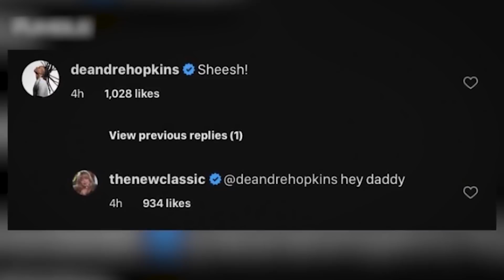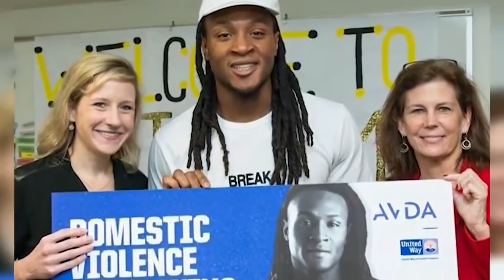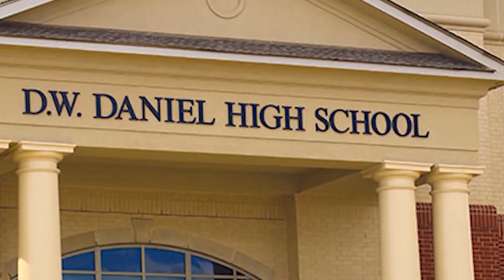9 Things You Didn't Know About DeAndre Hopkins...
9 Things You Didn't Know About DeAndre Hopkins

Dynamic football player with elite athleticism, freak of nature sized hands, and the ability to be a one-man game changer. These are facts we know about the Star Wide Receiver, Deandre Hopkins. Drafted in the first round by the Houston Texans in 2013, Hopkins was no disappointment. After being a key player for the Texans offense for many years he was involved in a controversial trade to the Arizona Cardinals in 2020. Still, he is considered by most to be the top receiver in the entire National Football League. DeAndre Hopkins is no doubt an impressive athlete who’s exciting to watch. But besides the common knowledge of how great he is on the field, what don’t we know about this top tier receiver? Since we realized you wouldn't be much of a fan if you knew next to nothing about this outstanding player, we decided it's time to update your knowledge by revealing a few things you may not have known about DeAndre Hopkins.

We are the #1 Channel in covering all topics related to the NFL. With multiple new and exciting videos uploaded weekly, we will keep you entertained as well as informed on all things going on in the National Football League.

Check Out Some Similar Videos We Think You Will Enjoy;